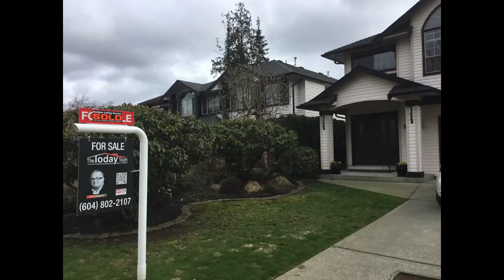Talking Real Estate with The Today Team - Herrmann Street Sold!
With just a few short days of this house being listed, 871 Herrmann Street was sold in Coquitlam by Chris Sheppard of The Today Team!